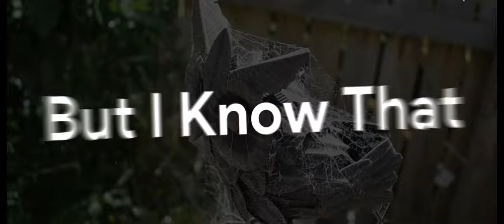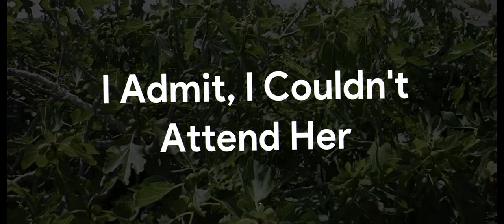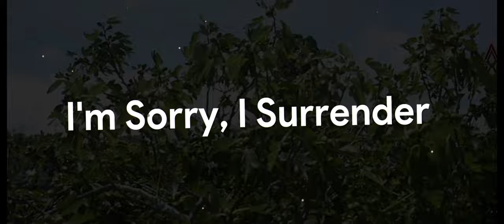Gone Since November (Official Lyric Video)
Today's Video: Gone Since November (Official Lyric Video)
In this video: Have a look at the 2nd Song in the Album “Time”

Credits:
Lyrics: Cheluga, @daniella42069, @Qubick
Production: Cheluga
Singing: Cheluga
All background photos/videos in this video were taken by Cheluga

Lyrics:
Cheluga, Daniella, Qubick

Gone since November, It's the next year, September
Sunrise to sunset, your smile I remember
Gone since November, I texted you in December
I admit I couldn't attend her, I'm Sorry, I Surrender

Gone Since November, Been Looking Forever
I Don't Know Where to Look Anymore
Cause' It's September
Searching around, up high, down low
At This point, I don't Know
I start to Give Up, and Lose Hope
But I Know That I Gotta Cope

I messaged one of my friends on Discord,
He said He Saw you at this spot
Now I've Lost All My Trust In You,
What In The World Am I Gonna Do?

You've Been Gone Since November
Oh, You've Been Gone Since November
Oh, You've Been

The Road May Be Long, We'll walk it together
The storms and the silence, We'll hide in the nether
Gone Since November, But We're Both Alive
Just Come Back, and hopefully, we will Survive